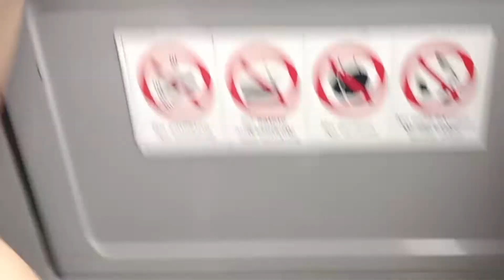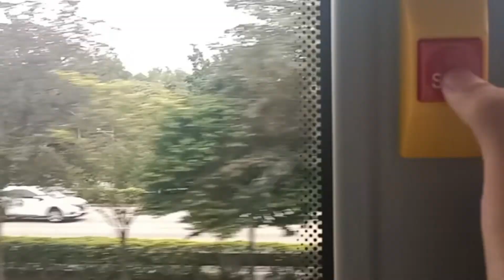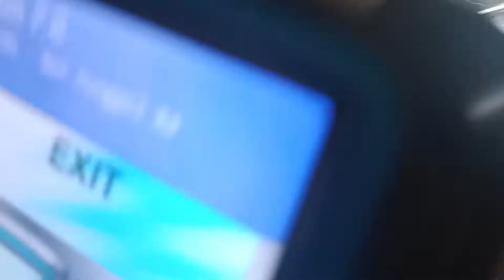TTS I Alexander Dennis Enviro 500 on SVC 969 - from Tampines bus Interchange to Before Punggol Road